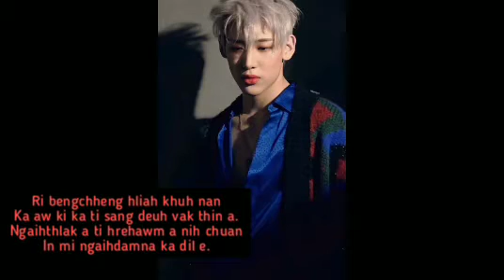Idol Company a an luh chhan ho tak tak te kha😄 Part2